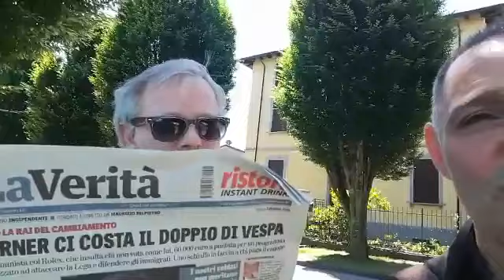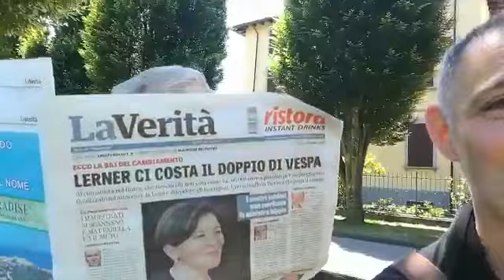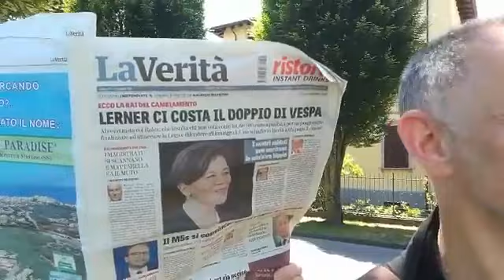Elezioni a Fidenza - I fratelli Guareschi in “La Verità”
Chiacchiere semiserie dopo la consultazione elettorale a Fidenza (PR)